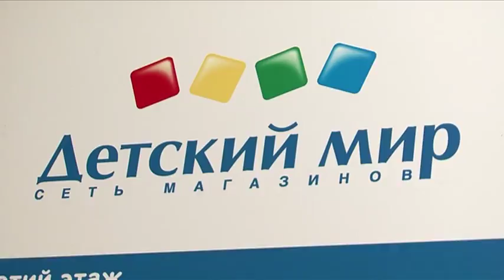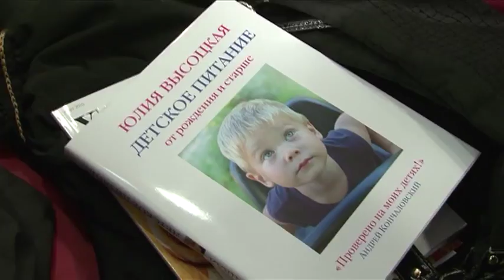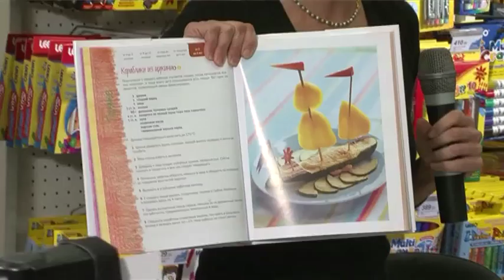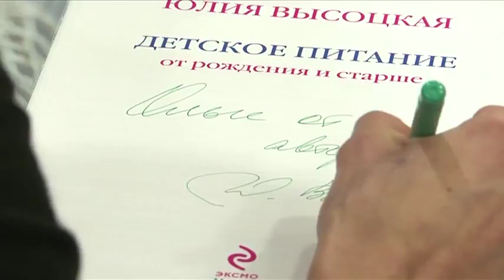Юлия ВЫСОЦКАЯ "ДЕТСКОЕ ПИТАНИЕ ОТ РОЖДЕНИЯ И СТАРШЕ"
Издательство "ЭКСМО". Презентация книги Юлии Высоцкой "ДЕТСКОЕ ПИТАНИЕ ОТ РОЖДЕНИЯ И СТАРШЕ"